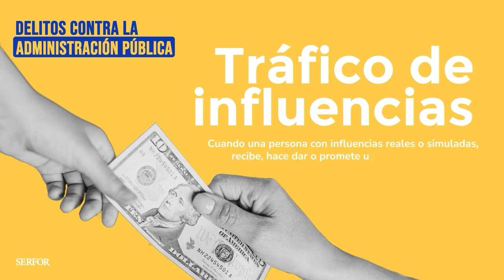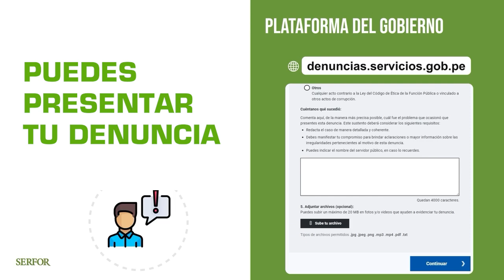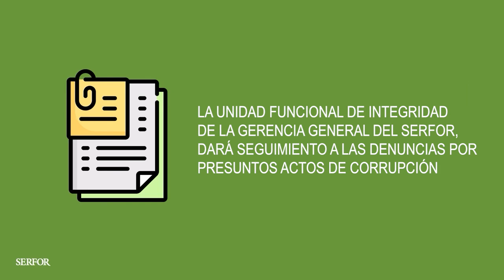SERFOR: ¿Cómo denunciar actos de corrupción?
🇵🇪 En el SERFOR estamos comprometidos con la transparencia e integridad para ofrecer mejores servicios para todos los peruanos.

🚨📹 Si eres testigo o víctima de actos de corrupción, denúncialos. Te enseñamos cómo hacerlo.